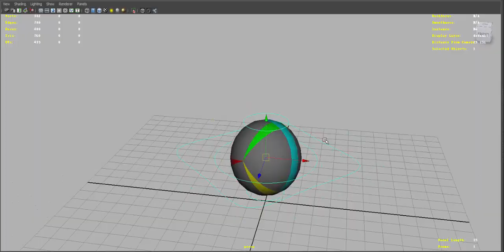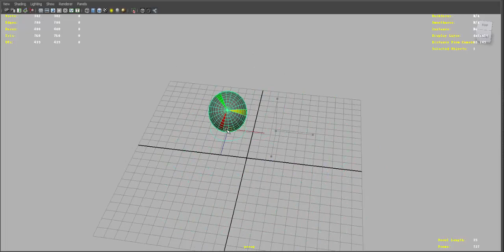rig ball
This is a ball rig,it is very easy.